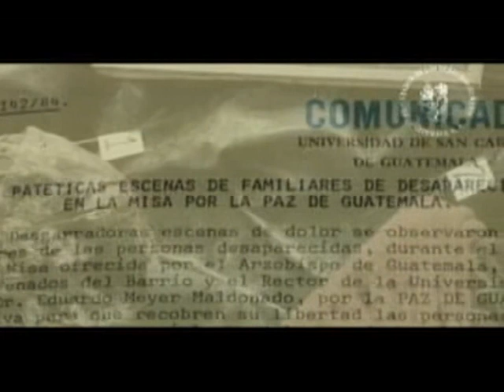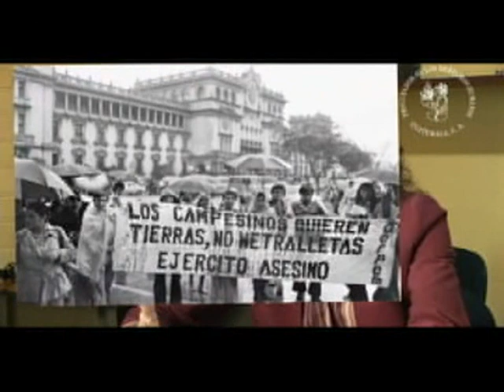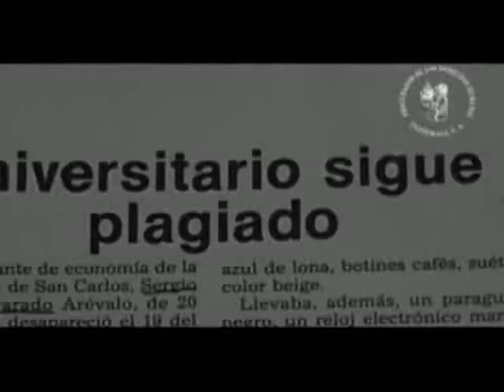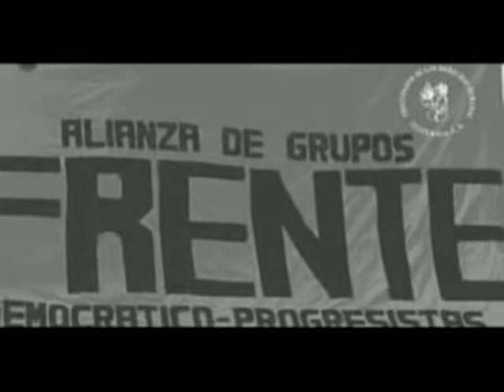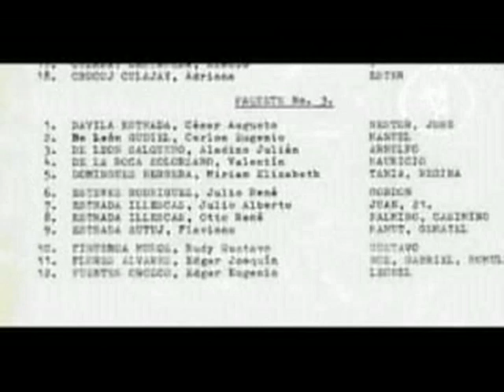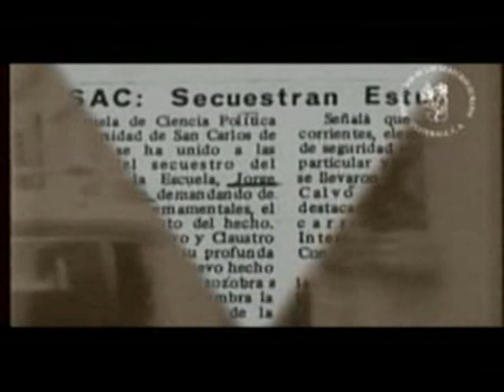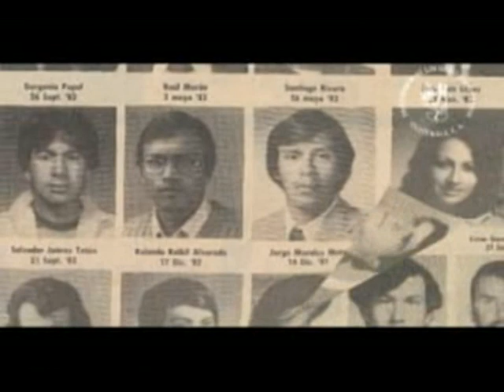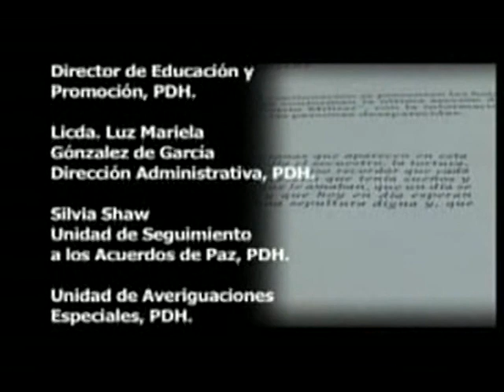Estudiantes desaparecidos Guatemala a1984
Representantes estudiantiles de la AEU y de FRENTE.